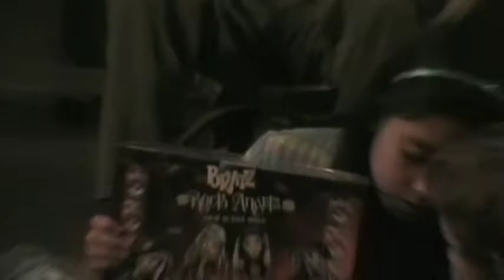2005~ Christmas Concert, then Dave's; Rebecca Birthday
Christmas Concert, then Dave's House, and Rebecca's Birthday - about 2005 give or take.